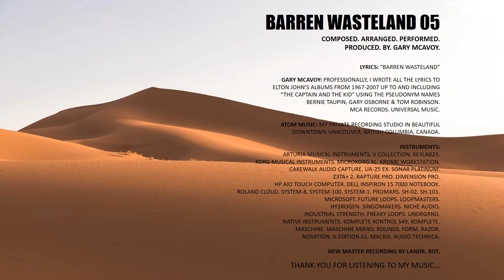Barren Wasteland 05